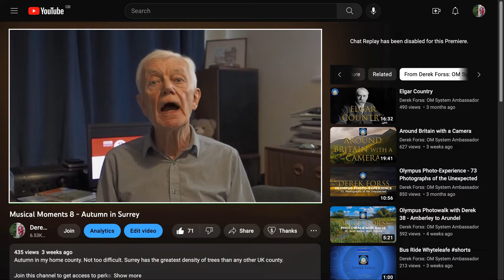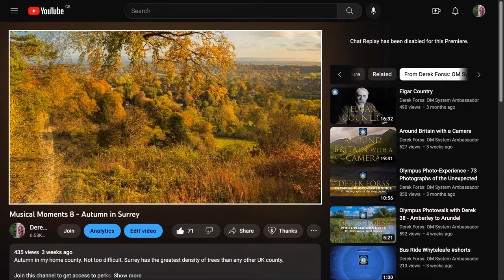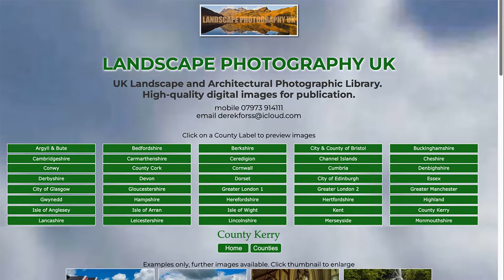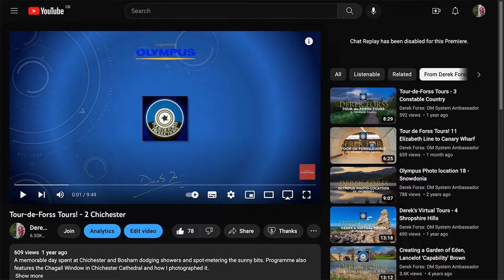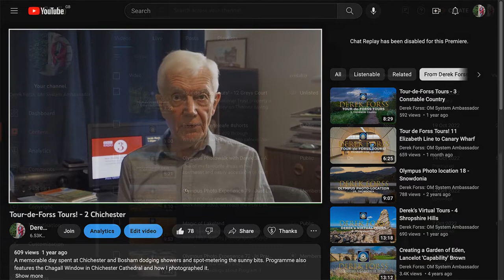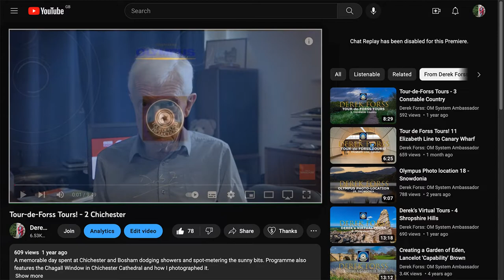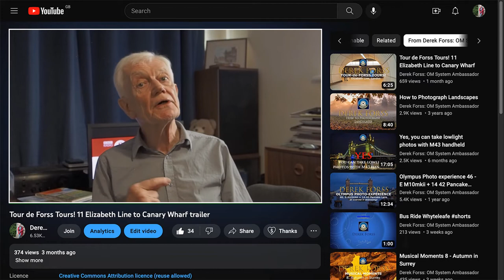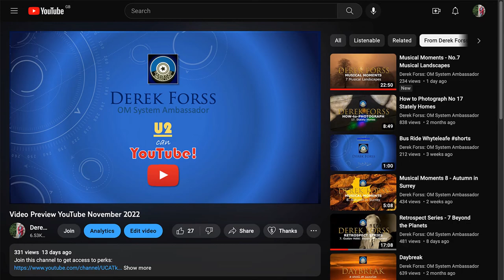U2 can YouTube!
YouTube was my saviour during Covid. I disclose some of my tips for developing a successful channel.